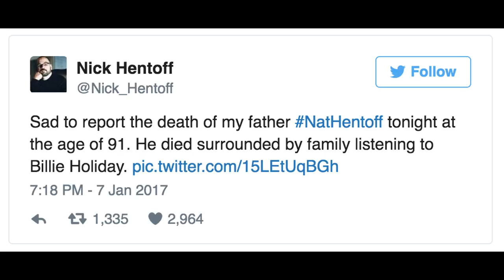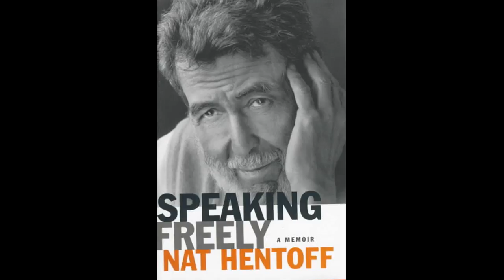Walden's Pond Media interview with Nat Hentoff (Audio) - 12/26/2004